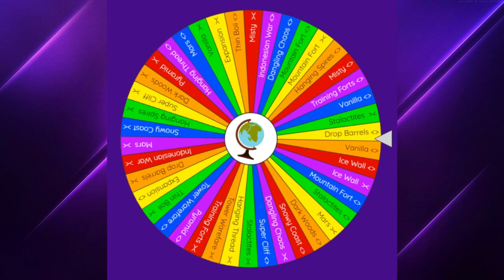My Journey in Forts | From 2018 to 2024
Welcome to my journey in Forts. I will walk you through from the point I was new to Forts and how I became a Pro, which players I encountered for help, how I met my friends and where I got my usual base design from.

Thank you to all my viewers, subscribers for watching and friends for participating, and developers for supporting me. It was a fun ride!

This video took at least 5 weeks to edit due to the heated environment of the Australian Summer.

Game Description: Forts is a physics-based RTS where foes design and build custom bases, arm them to the teeth and blast their opponent's creations to rubble.

0:00 Introduction
1:21 First Match
3:25 Second Match
4:15 Just Having Fun
5:24 Played With Friends
6:08 Forts Community
8:54 Tanya's Mod
9:55 Better Bases
10:50 Vacuum-Cleaner
11:12 Trust Me
11:37 Bad Shields
12:36 Meeting SynergyGamingTV
13:14 Creating Forts Content
14:08 Tanya's Mod Tournament
15:28 Bushfires
15:47 Russian Ascents
16:09 Better Skilled
16:57 JD's Forts Tournaments
17:51 Trains Mod with Alex
18:15 Better Strategy
18:41 2v1 Challenge
19:15 Campaigns
20:53 Ranked
21:14 Pro Players
22:37 Becoming a Pro
23:23 The 1v7 Idea
24:43 New Friends
25:52 you know
26:42 My Evil Laugh
28:13 Land-Cruisers Mod
28:34 Bruski vs New Players
28:46 Highest Skill Level
29:35 Forts Channel
30:14 Bruski vs Slampunk
30:34 Mis-Understanding
30:49 Ending My Commitment
32:32 Outro